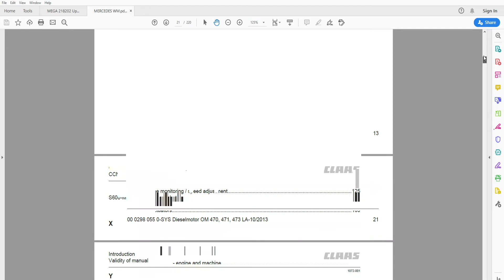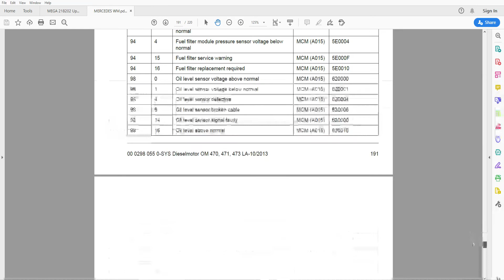MB OM 470LA OM 471LA OM 473LA Workshop Manual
Workshop / Service / Repair Manual

220 pages in English

• Zoom IN/OUT